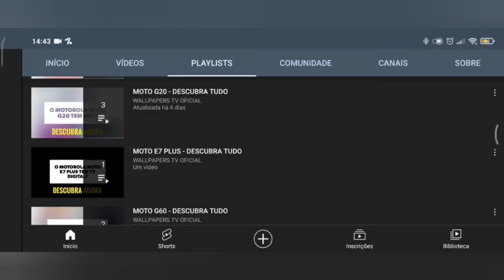🔴 O ASUS ZENFONE 8 FLIP TEM RÁDIO FM?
No vídeo de hoje respondo se o Asus Zenfone 8 Flip tem suporte para a tecnologia da rádio fm, e a resposta é não. O Asus Zenfone 8 Flip não tem suporte para a tecnologia da rádio fm, assim não da para escutar as músicas mais tocadas do momento.